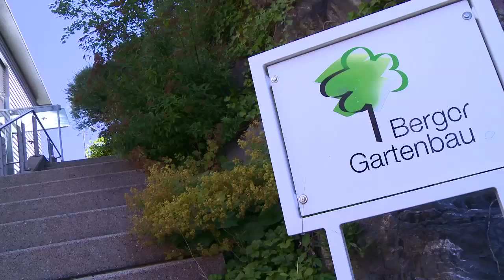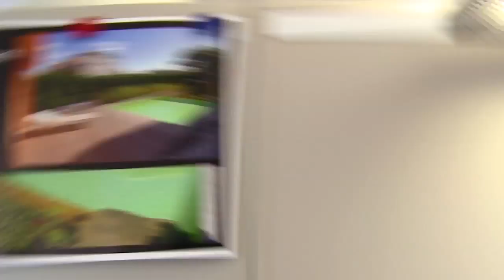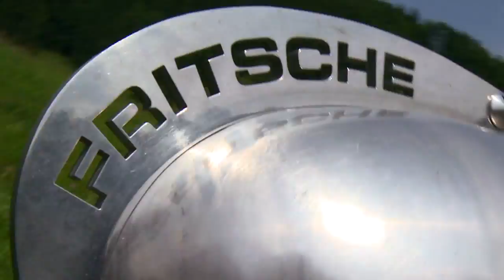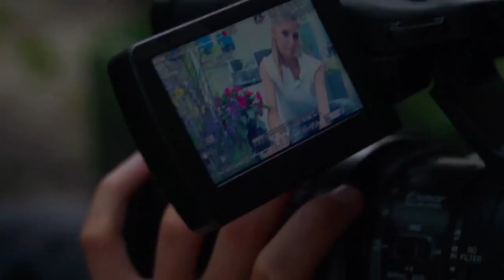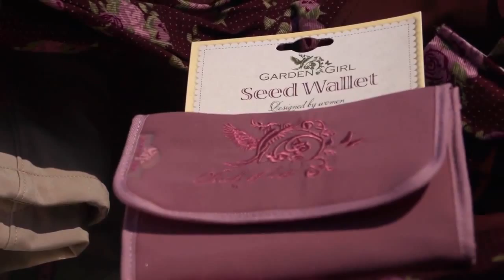neudings.tv unterwegs für Giardina - komplette Sendung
neudings.tv ist unterwegs für Giardina!

Mit «Leben im Garten» wird ein lebensfrohes und genussvolles Gartenverständnis unterstrichen. An der Giardina setzen Spezialisten mit ihren Beispielgärten und aussergewöhnlichen Visionen neue Massstäbe für Gartenräume. In raffinierten Bepflanzungskonzepten und der grossen Auswahl an Gartenmobiliar, Accessoires und Zubehör spiegeln sich die neusten Trends.

Und auch die 15. Giardina, vom 13. - 17. März 2013, steht wieder voll im Zeichen des genussvollen Lebens im Garten.